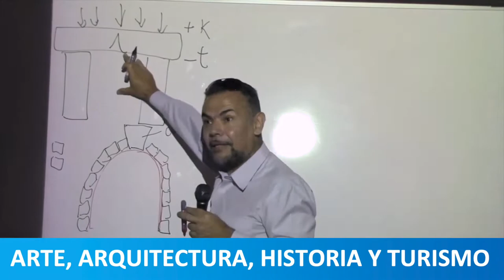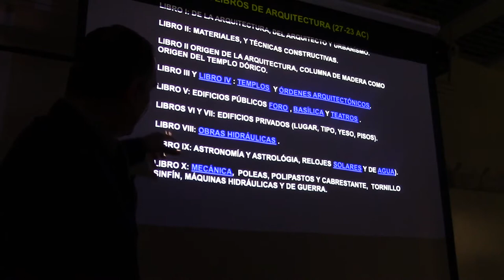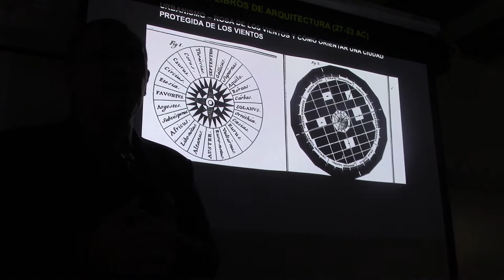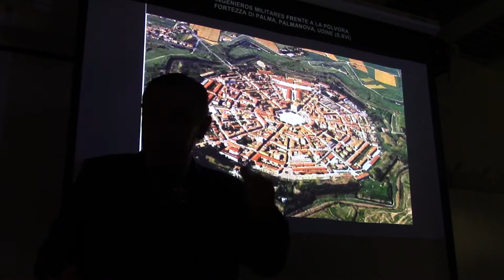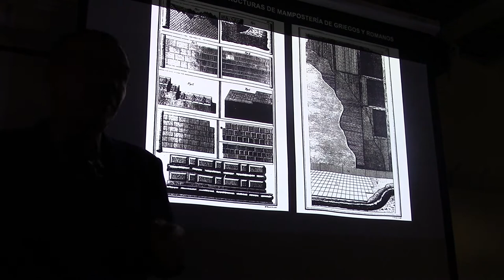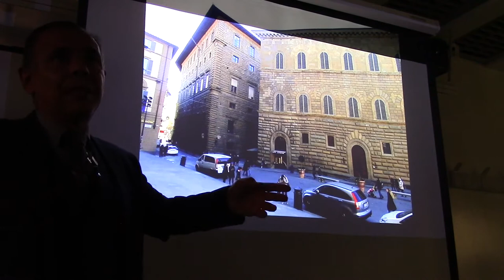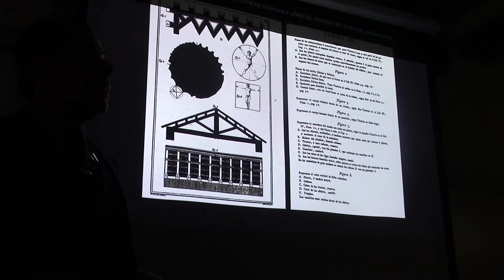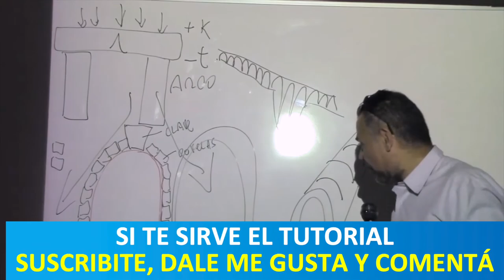27 VITRUVIO URBANISTA POR EL PROF JUAN LAZARA